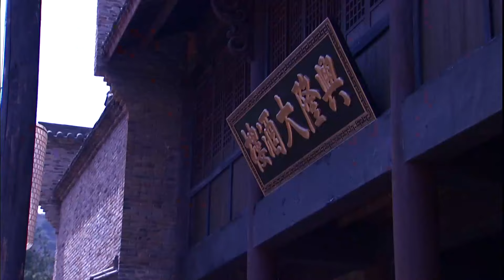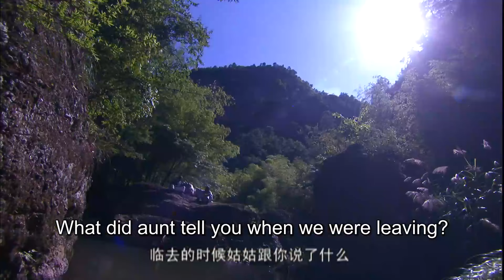【武俠電影】美女仗著有武功闖入黑店，遭王爺調戲，野小子挺身而出英雄救美